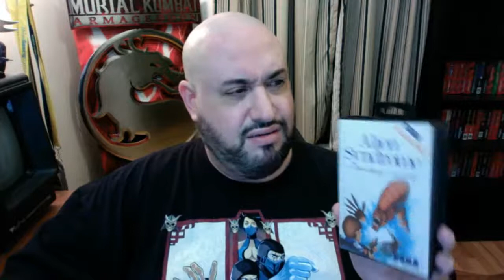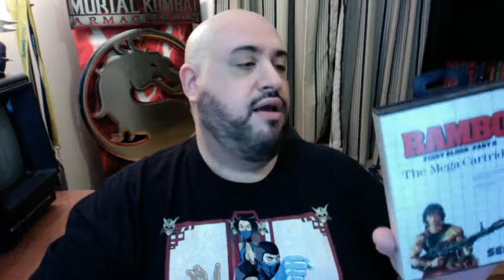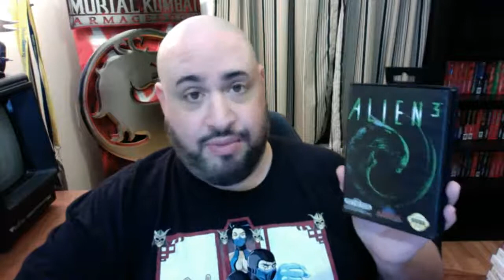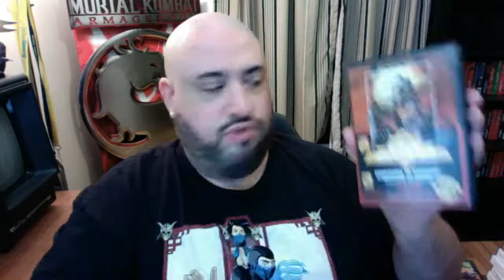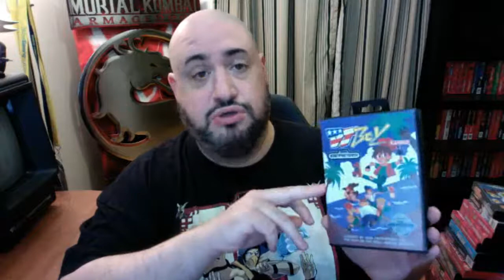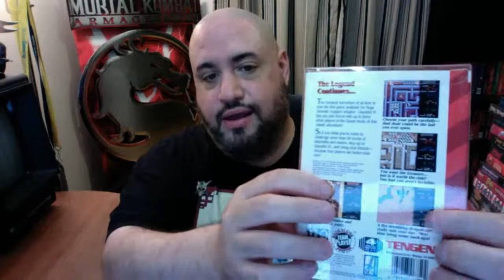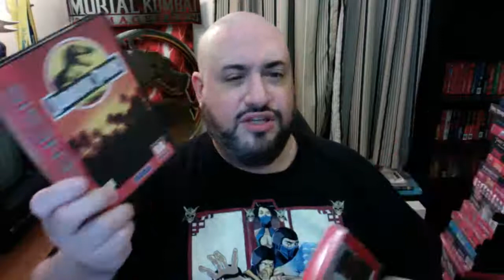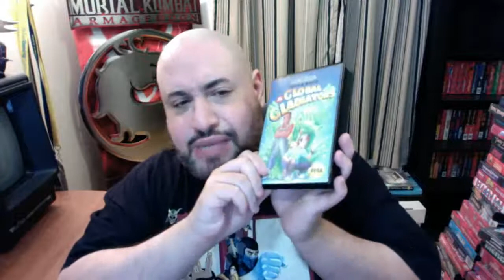VIDEO GAME COLLECTION: SEGA MASTER SYSTEM / SEGA GENESIS / SEGA CD, PART 1 LIVE!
In his newest video game collection livestream Chris discusses the Sega Master System, Sega Genesis & Sega CD games currently in his collection. Part 1 of 2